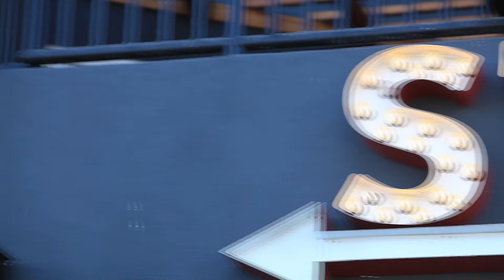Stag Bar Newport Beach Restaurant Promo Video